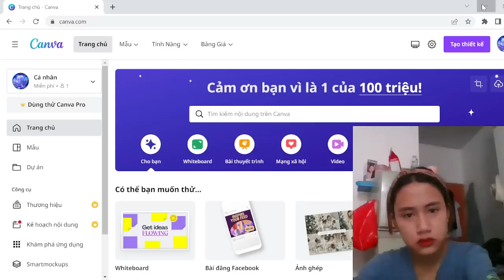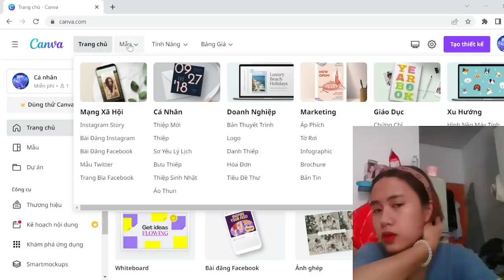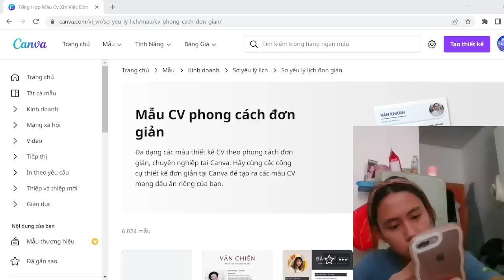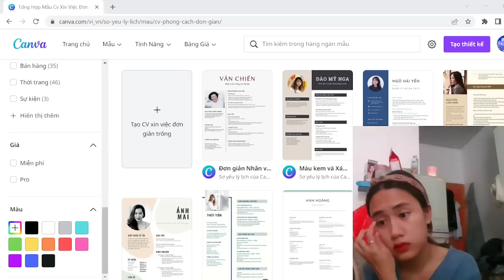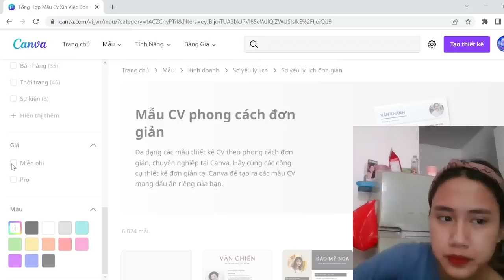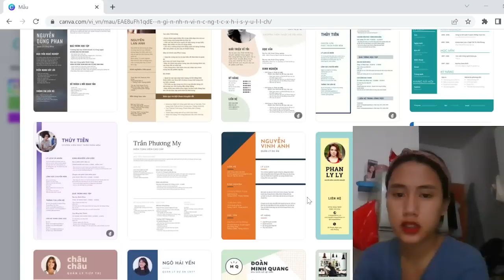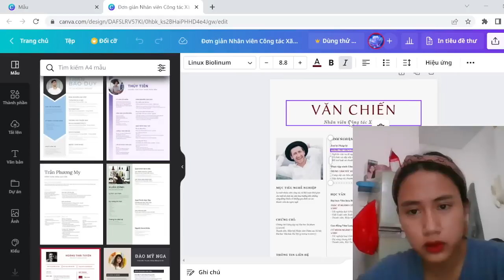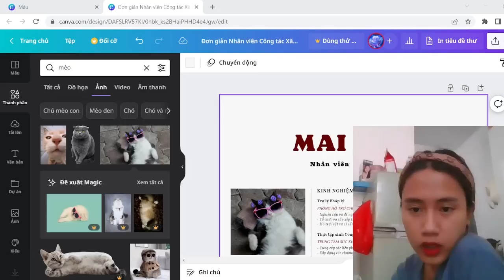Pznicknz | Tìm hiểu Canva | #3 Thiết kế CV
Pznicknz  | Tìm hiểu Canva |  #3 Thiết kế CV Chào mừng các bạn đến với kênh Pznicknz!
Như các bạn đã biết, Canva là một ứng dụng, trang web hỗ trợ thiết kế đồ họa hình ảnh và video cho dân không chuyên với những mẫu template được thiết kế sẵn. Đặc biệt nền tảng Canva hỗ trợ những mẫu thiết kế đúng tiêu chuẩn của các mạng xã hội như Facebook, Instagram. Canva có bản miễn phí và có phí (pro). Với phiên bản pro bạn có nhiều mẫu đẹp và theo trend hơn.
Cảm ơn các bạn đã ủng hộ Pznicknz trong thời gian vừa qua!